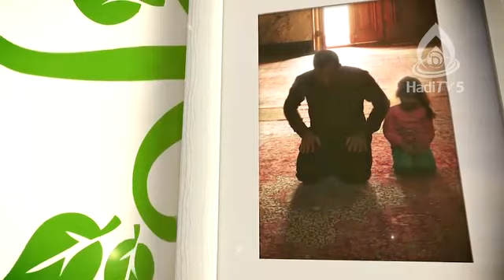Dr. Ibrahima Bah - La vie du couple